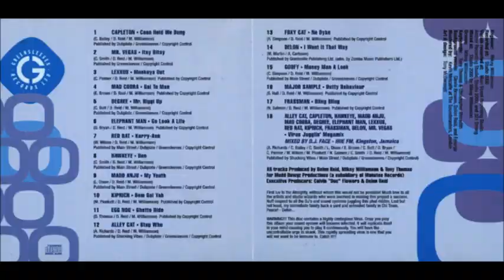Egg Nog- Ghetto Ride (Virus Riddim) 2000 Remasterizado HQ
EggNog Egg Nog Egg Nog- Ghetto Ride (Virus Riddim) 2000 Remasterizado HQ perfect tune... Dance Hall...